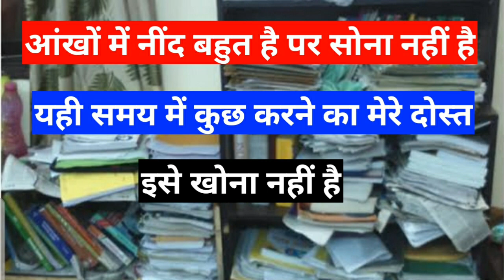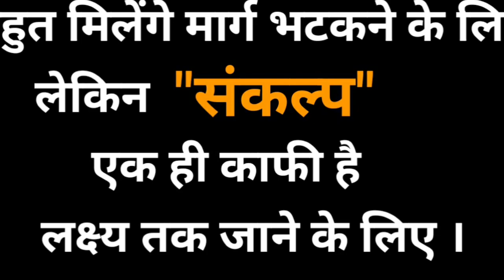Hard Work or Smart Work for UPSC Exam | UPSC Motivational video